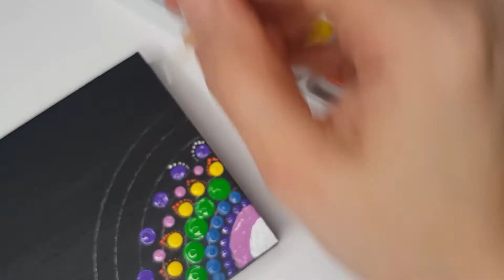BEST OF Mandala dot painting Timber box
Tranform a normal wodeen box to a piece of art using mandala dot painting